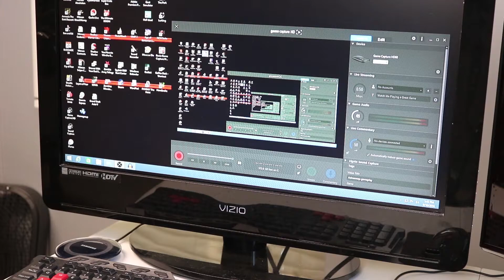goodbye my friend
You were a great friend and I'm going to miss you Michael. You were kind, caring, and the best listener. Thank you and Godspeed.

blue snowball
microphone
RIP
adventures of a geek

RIP Mic